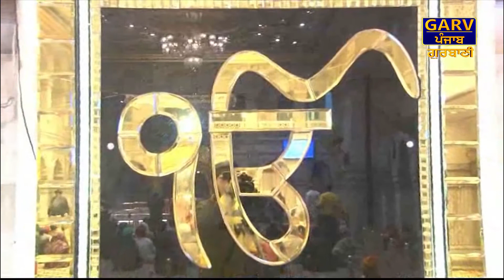Gurbani Katha (MAY 5) From Gurdwara Sis Ganj Sahib Delhi || Garv Punjab Gurbani TV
Gurbani  Katha || From Gurdwara Sis Ganj Sahib Delhi || Garv Punjab Gurbani TV